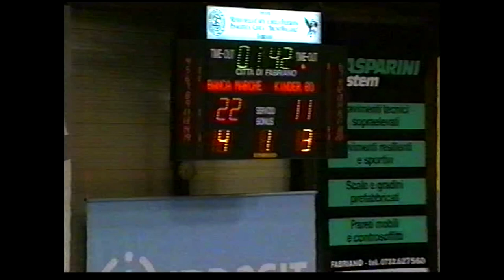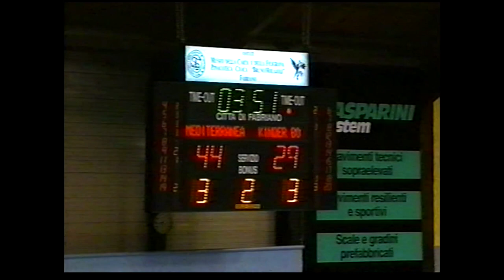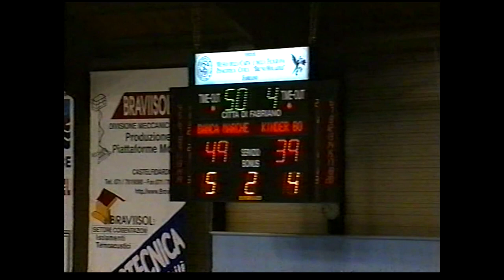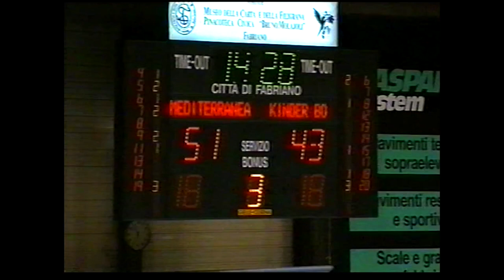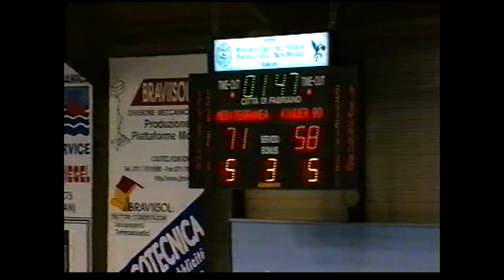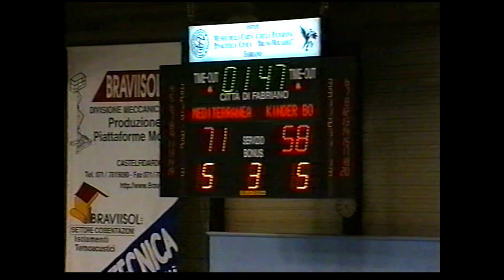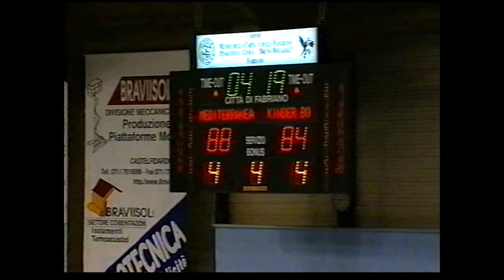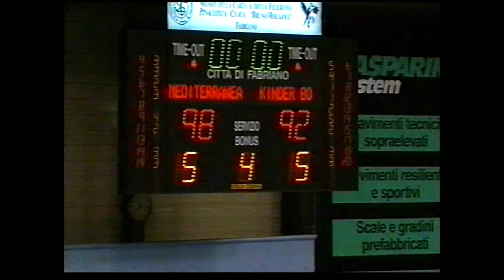Serie A 2001/'02 Fabriano Basket - Kinder Bologna 98-92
10° giornata del girone di ritorno. Fabriano supera con una partita praticamente perfetta la Virtus Bologna, squadra campione d'Europa in carica e tra le cui fila milita Manu Ginobili, futura stella NBA. Primo tempo straordinario per i ragazzi di Maurizio Lasi che chiudono avanti di otto lunghezze (51-43); ripresa più sofferta ma vittoria meritata. Grandi trascinatori sono Chandler Thompson (26 punti) e Rodney Monroe (23 punti), ma tutti danno il proprio contributo con Meeks, Washington e Gattoni decisivi. Tra i felsinei i migliori sono Ginobili (22 punti), Marko Jaric (19 punti) e Antoine Rigaudeau (18 punti). Invasione di campo dei tifosi fabrianesi festanti a fine partita. Telecronaca di Gianni Quaresima

Fabriano: Massimo Gattoni, Rodney Monroe, Darren Mclinton, Chandler Thompson, Michael Meeks, Nicola Bonsignori, Gundars Vetra, Tyrone Washington, All. Maurizio Lasi

Bologna: Emanuel Ginobili, Alessandro Abbio, Davide Bonora, Alessandro Frosini, David Andersen, Antoine Rigaudeau, Rashard Griffith, David Brkic, Matjaz Smodis, Marko Jaric, All. Ettore Messina